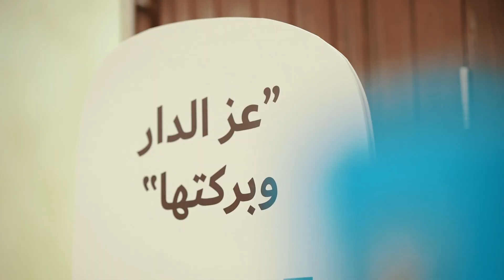موظفي دائرة الشؤون الإسلامية والعمل الخيري بدبي في زيارة الى مركز سعادة كبار المواطنين